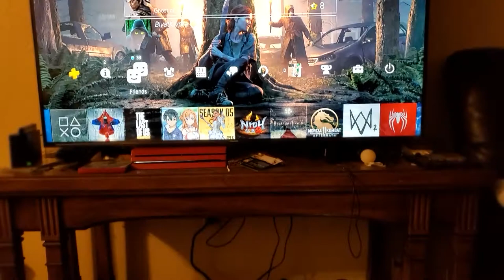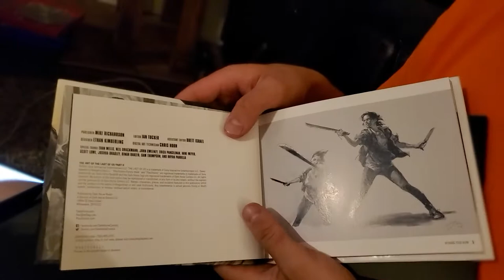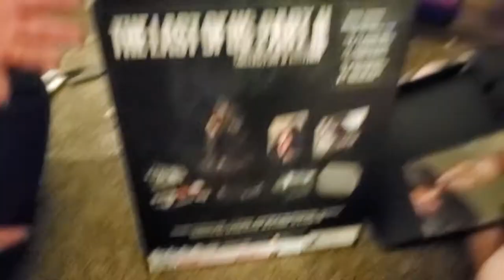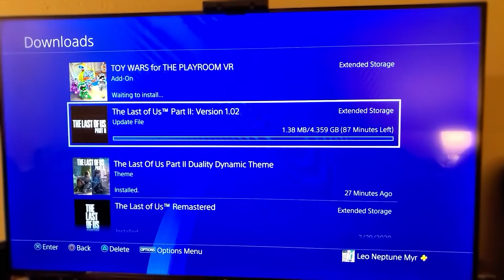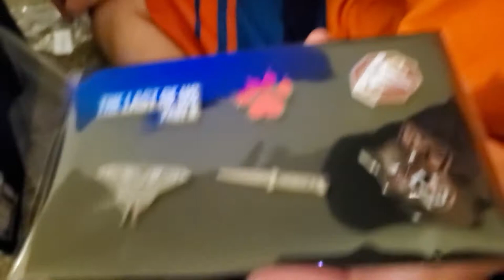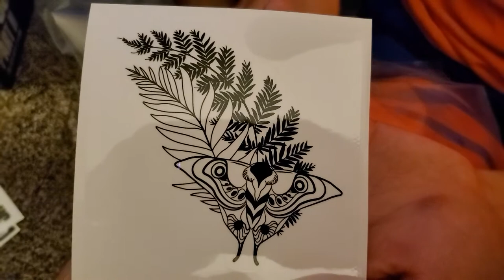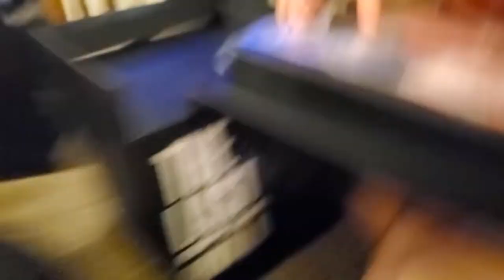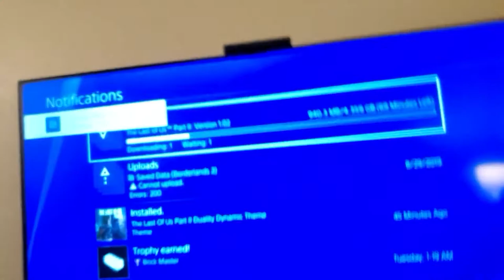Last of Us Part II Collector's Edition Unboxing